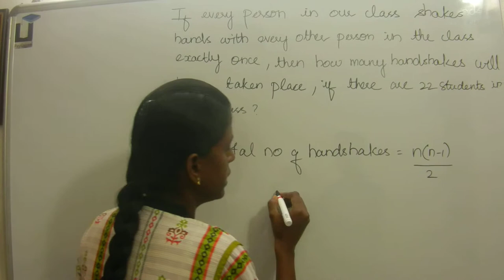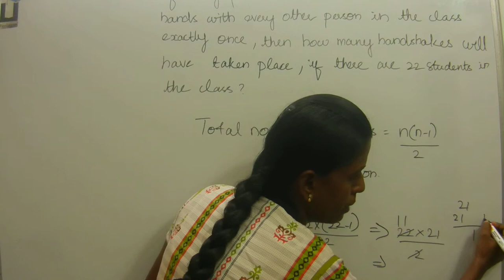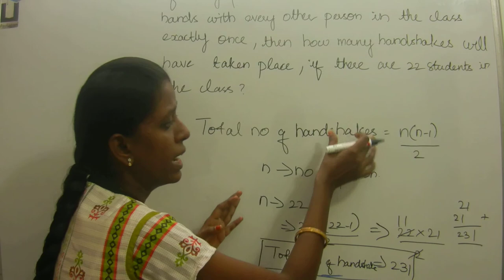Aptitude in Tamil - No. of Handshake Problem - Payilagam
Learn Aptitude in Tamil here.